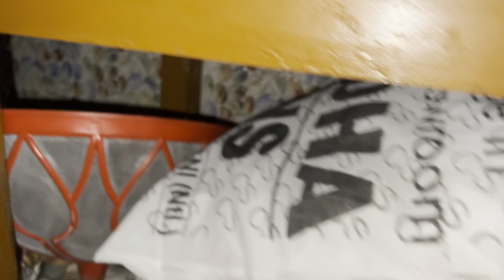Choti Taiji Aur Bhabi Bht Bura Darr Gye Aj 😱😱 || @ashuvlogs6704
Lots of ❤️